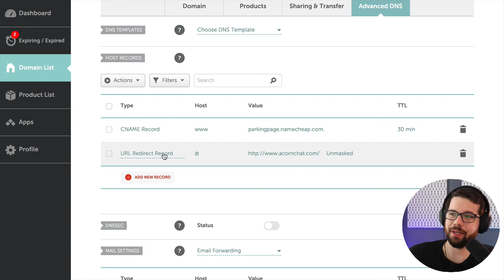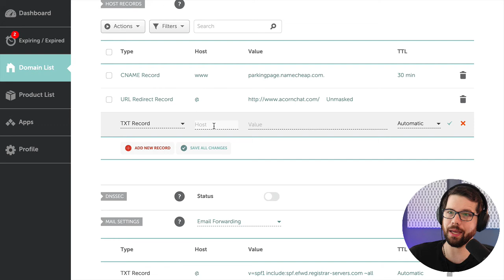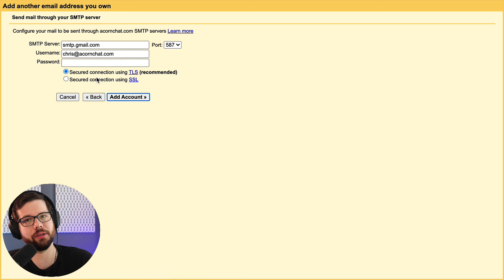Build a SaaS [2] - Registering a domain name and setting up gsuite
Building a SaaS in a week, and documenting every aspect in short video clips

Learn all of the aspects of building and launching a SaaS - from picking a niche, to getting initial features, and then integrating payments with Stripe